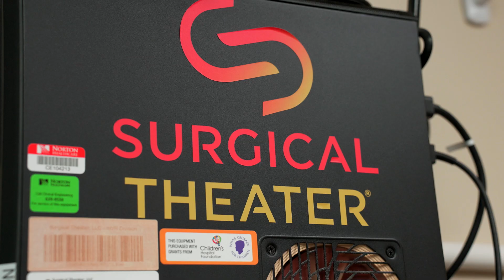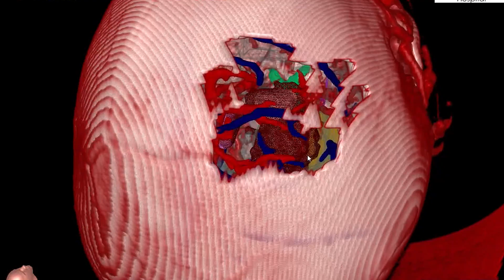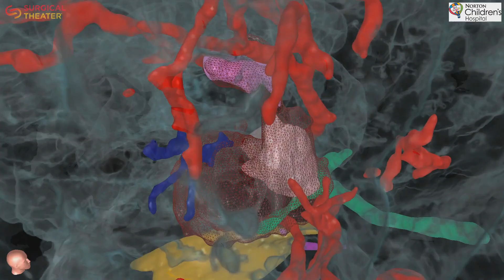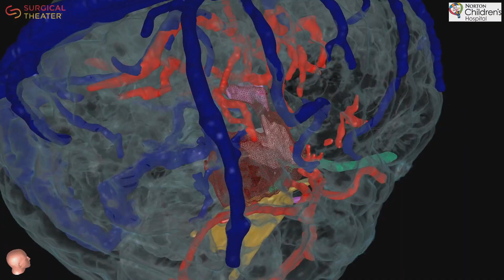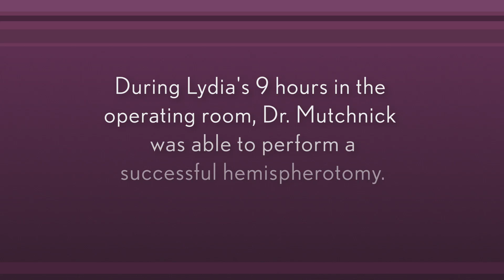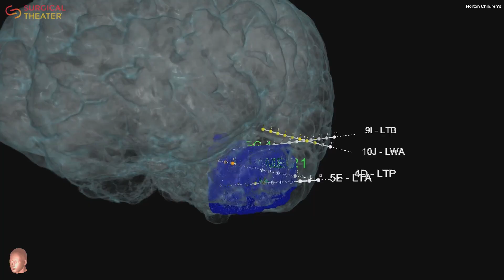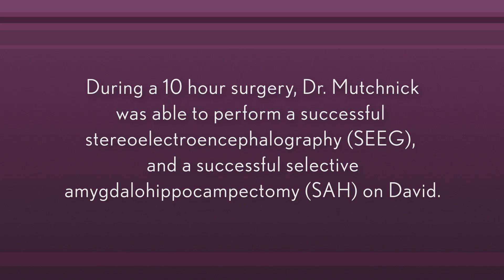Surgical Theater - Norton Childrens Documentary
Join the neurosurgical team at Norton Children’s Hospital as they share how Surgical Theater’s advanced visualization technology is transforming pediatric brain surgery. This mini-documentary highlights how platforms like BrainSTORM and SyncAR Cranial empower surgeons to plan, rehearse, and operate with unparalleled precision through immersive 3D and AR visualization. Experience how innovation and compassion combine to redefine what’s possible in the operating room.